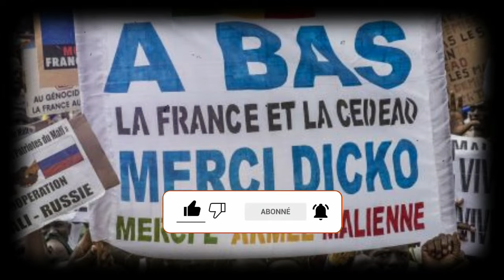Imam Dicko à Alger : Un Accueil Monumental orchestré par le général-major Djebbar M’henna 👤🇲🇱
Découvrez les coulisses de la rencontre historique entre l'Imam Mahmoud Dicko et le président algérien à Alger. Quels sont les enjeux politiques derrière cette visite ? Analyse approfondie des relations tumultueuses entre l'Algérie et la junte militaire malienne.